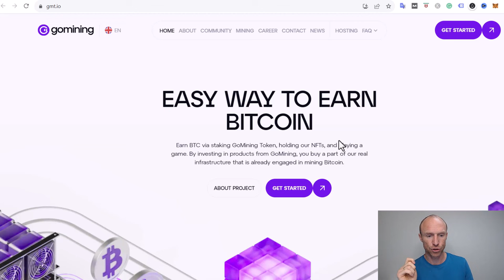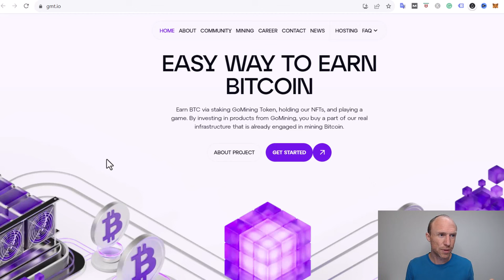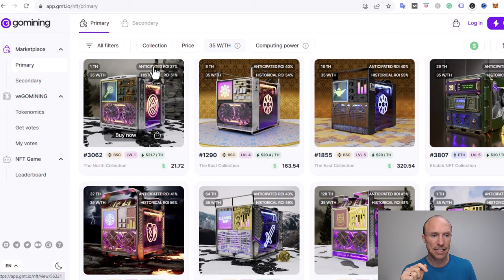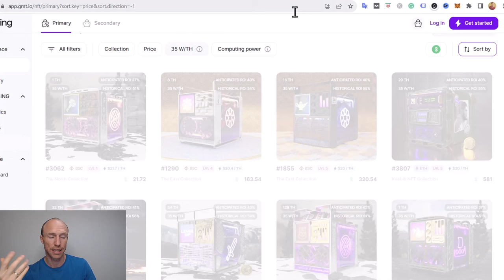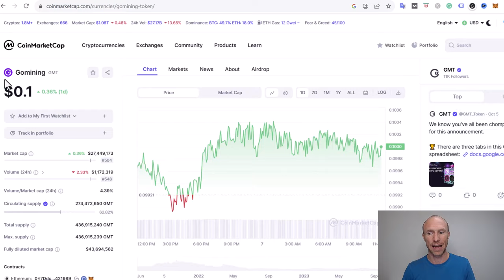GoMining Review – Easy Way to Earn Bitcoin? (It Depends)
This GoMining review will give you an inside look and show if it is an easy way to earn Bitcoin. Or is it a waste of time?

GoMining is a Bitcoin mining company that claims they make mining accessible to everyone. And many viewers have asked me about my opinion about it.

Therefore, I decided to take a closer look and see what it offers.

In this GoMining review and tutorial, you will learn how it works so you can decide if you should join this platform or not.

One important thing you should be aware of is that if you want to earn inside GoMining, you need to invest. So if you’re looking for free ways to earn Bitcoin, this is not the option for you.

Real crypto mining requires expensive hardware that also needs maintenance. That’s where GoMining comes in. They will provide you with the infrastructure once you invest in their products.

In this video, you will learn how you can earn inside GoMining. In addition to that, you will learn how NFTs work and how to buy them inside GoMining.

Overall, GoMining can be a way to earn Bitcoin. However, it also comes with a risk since you have to invest, and the whole system can be a little confusing for some. But it is a legit site you can join.

If you’re looking for alternative and free ways to earn crypto by mining, you can check out the link below for more information.

0:00 Intro to GoMining review
0:33 Who can join
1:03 GoMining overview
2:18 How it works
3:41 How NFTs work
5:40 GoMining cryptocurrency
6:41 Final verdict